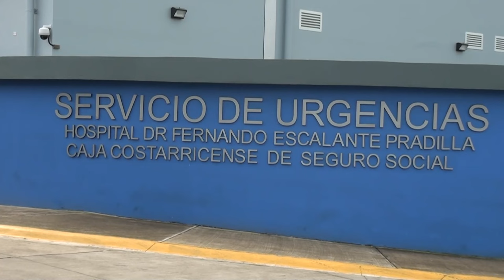Dos personas fueron trasladadas al centro médico con picaduras de abejas